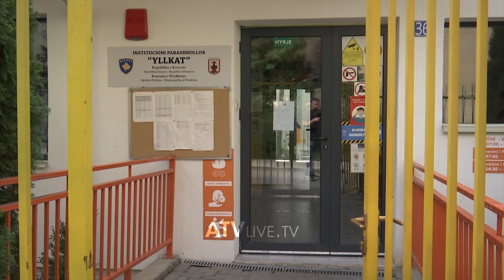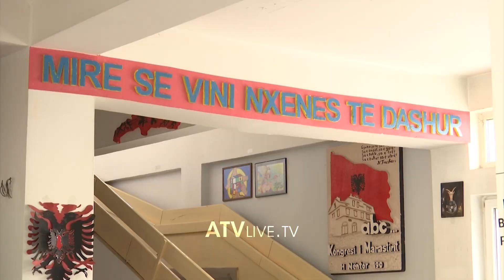Fillon greva në arsim